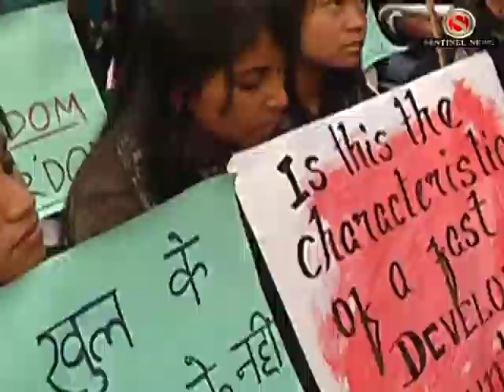Narik Suraksha Diyok